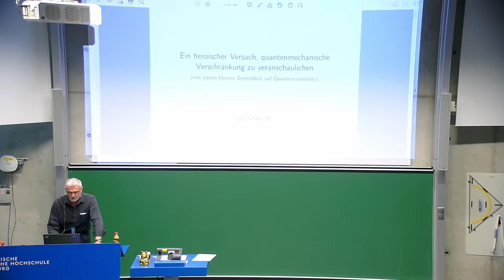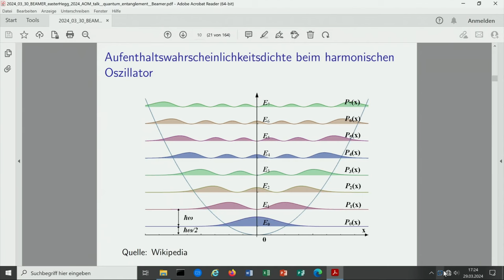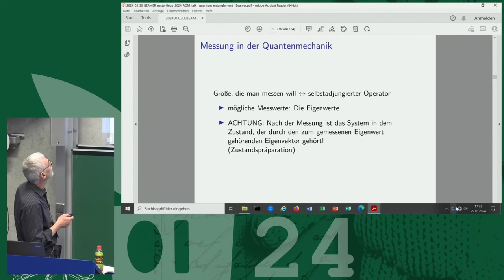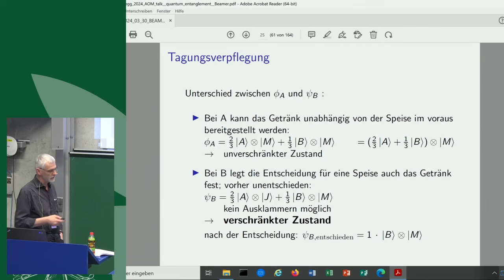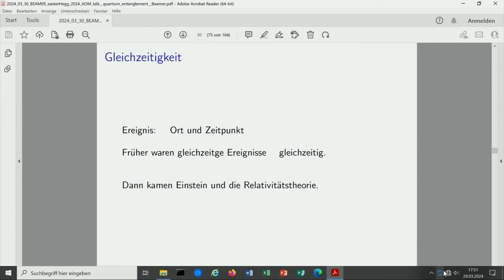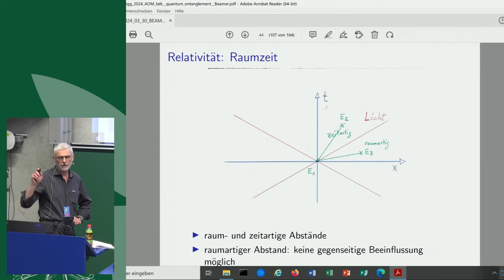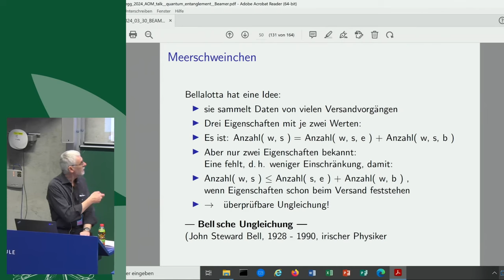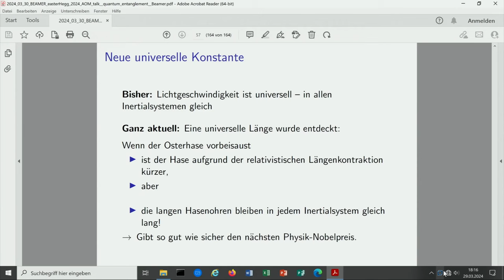EH21 - Veranschaulichung quantenmechanischer Verschränkung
Ein "heroischer" Versuch, Verschränkung in der Quantenmechanik zu veranschaulichen.
Der Schwerpunkt liegt nicht auf physikalisch-mathematischer Exaktheit, sondern auf
Geschichten und Bildern, die eine Brücke zwischen der Welt, wie wir sie wahrnehmen und
den spannenden Eigenheiten der Quantenphysik bauen sollen.
Als Anwendung ein kleiner Seitenblick auf Quantencomputer.

Alfred Jockisch